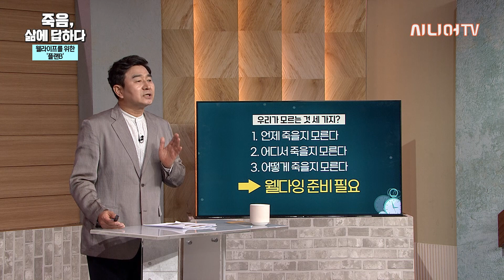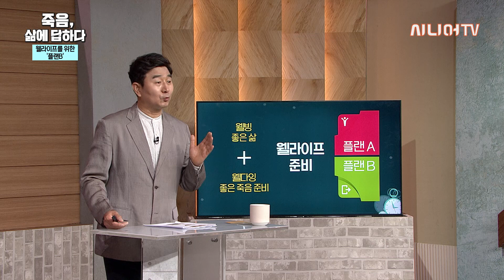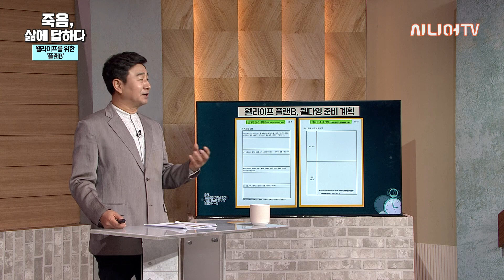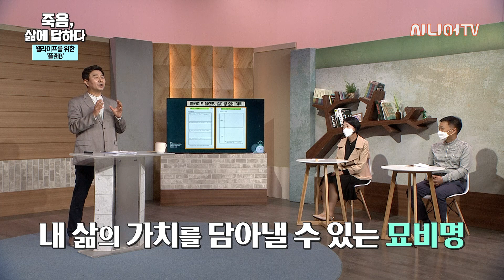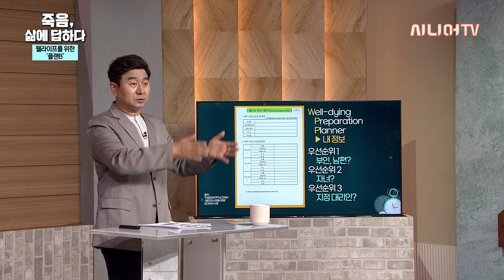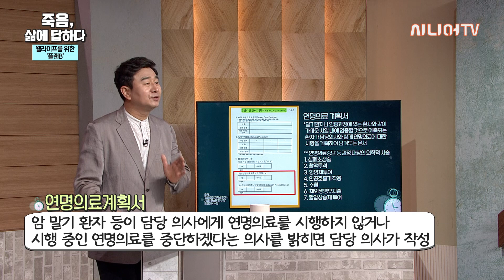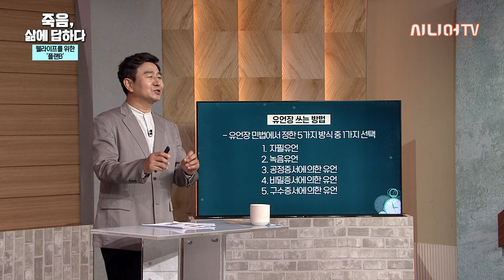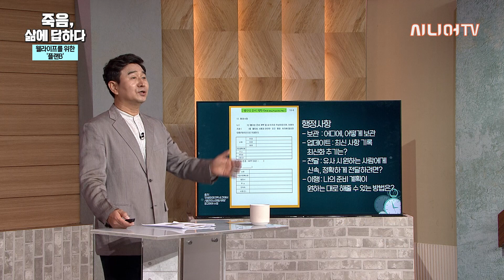말만 들어도 두려운 죽음, 미리 계획을 해야 하는 이유는? [죽음, 삶에 답하다 30회]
여러분은 죽음 계획서라는 것을 들어보셨나요?
아마 많은 분들이 생소하게 느끼실 것 같은데요.
죽음이라는 단어 속에서 느껴지는 무거운 감정들로 인해서
죽음에 대해 부정적이고 회피하려는 경향이 강합니다.
그러나 그 두려운 감정을 받아들이고 대비하는 과정이 필요하다고 합니다.
웰다잉을 위한 죽음 계획, 영상을 통해 알아보겠습니다.